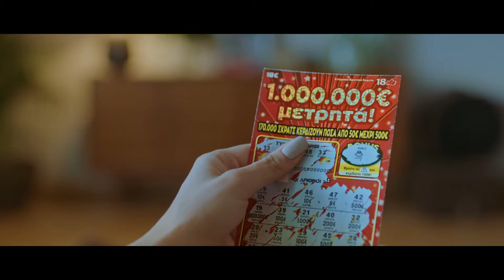SCRATCH - 1 million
Directed by Christos Kanakis
D.O.P: Giannis Georgiou
Art director: Dafni Kalogianni
Styling: Elena Giannitsa
Editor: Lambis Charalambidis
Colorist: Manthos G. Sardis
Sound design: Renos Papastavros
Casting: Fin Casting
Advertising Agency: The Newtons Laboratory
Production Company: Boo Productions